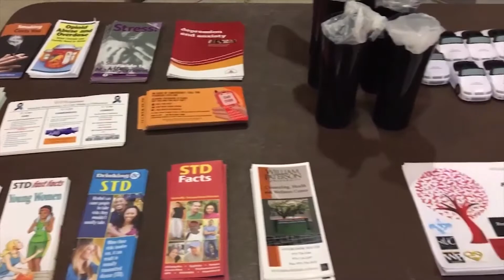Celebrity Catch Up ft. Asian American Celebrities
Ana and the rest of the Rumor Report cast play a new edition of Celebrity Catch Up.
Director:Shaffer Johnston
Technical Director: Alec Roman
Prompter: Wendy Olmos/Pruvi Pierre
Audio: Kevin Fritz
Floor Manager: Molly Hatch
Camera: Kris Ricci - Steve Moulder
Graphics Joe Greco
TV Studio Manager: Al Clarke